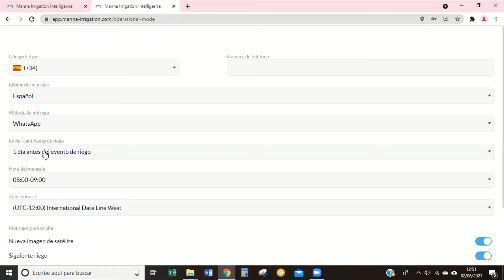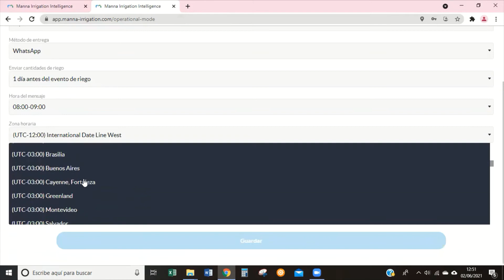Manna a través de mensajes | Manna by Messages - video tutorial desktop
¿Quieres recibir la información de tu próximo riego en tu móvil a través de un SMS o mensaje de Whatsapp? En el siguiente vídeo te enseñaremos a hacerlo. También podrás recibir avisos si Manna detecta algún problema en tu campo.